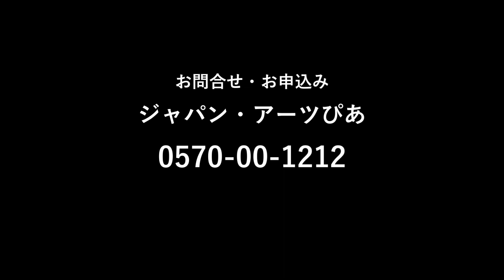吉松隆×原田慶太楼対談／2022年9月25日東京交響楽団「名曲全集第129回」オール吉松プログラムの公演リハーサル中にて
クラシック新時代を切り拓いてきた吉松
中期の傑作「交響曲3番」を中心に、浪漫とロックが交差する
吉松隆オーケストラ傑作選
吉松隆の〈英雄〉

2023年3月11日(土) 14:00
東京芸術劇場 コンサートホール

【出演】
原田慶太楼（指揮）
東京交響楽団

【曲目】
鳥は静かに… op.72
鳥のシンフォニア“若き鳥たちに” op.107
キース・エマーソン＆グレッグ・レイク(吉松隆編曲)：タルカス
交響曲第3番 op.75